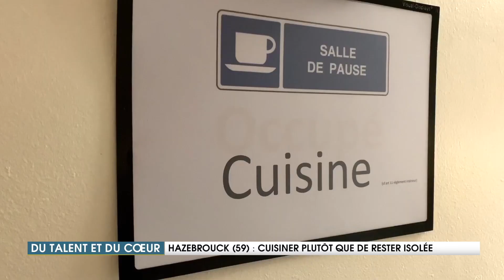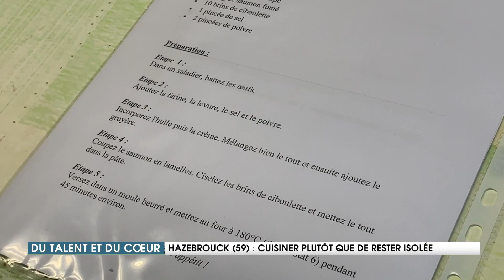Cuisiner plutôt que de Rester Isolée - Du Talent et du Cœur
Bénédicte fait partie de l'association Orme Activités. Chaque semaine elle anime des ateliers cuisines pour les femmes isolées, et partage un petit moment conviviale autour d'un café.